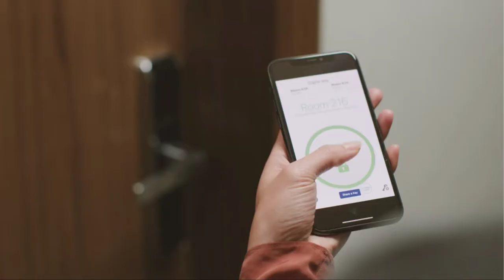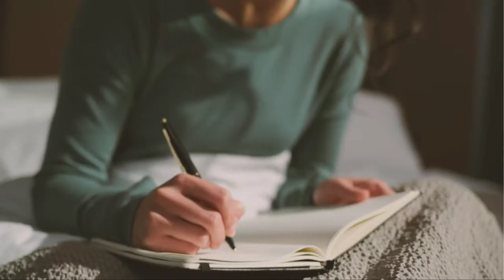Tempo by Hilton Launched Jan 16, 2020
Developed based on extensive market research and feedback from owners,
developers and guests, this approachable lifestyle brand is thoughtfully designed, uplifting and within reach for new and returning guests. Hilton created this brand for an emerging guest segment that is sophisticated, goal-oriented, focused on wellness, and that wants their hotel experience to reflect their ambitious lifestyle. To serve these discerning travelers, Tempo by Hilton is launching with partnerships with Thrive Global and award-winning culinary firm Blau+ Associates.